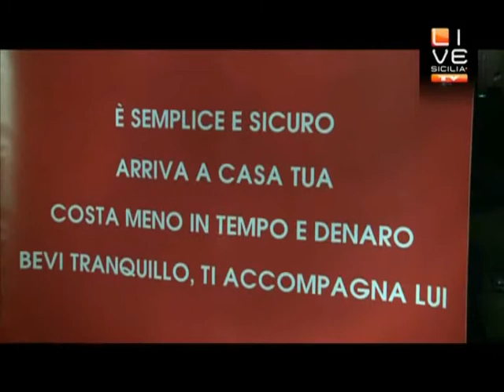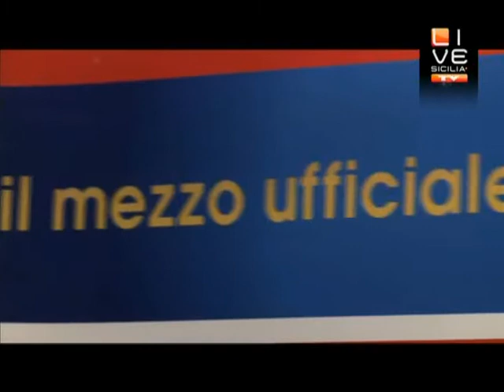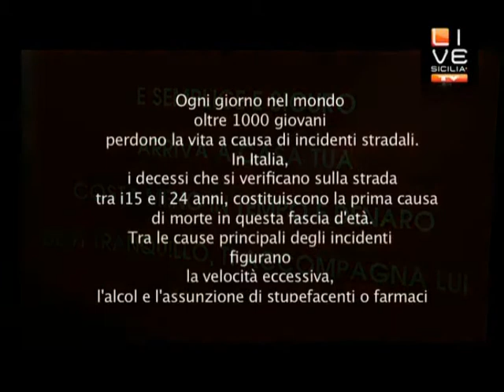Night shuttle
LiveSiciliaTv_Puntata 38_ Night shuttle, nuovo servizio di navette. Il mezzo ufficiale di chi vive la notte